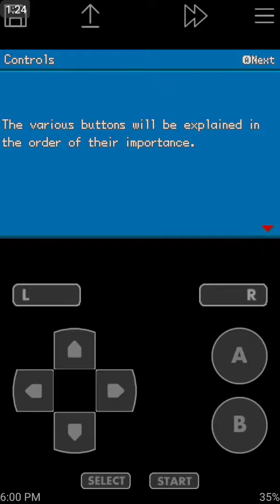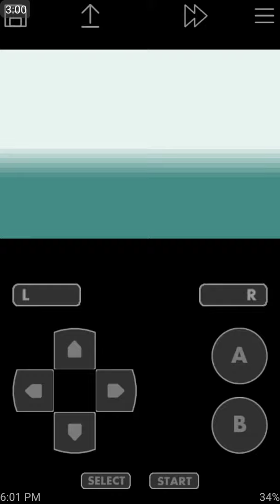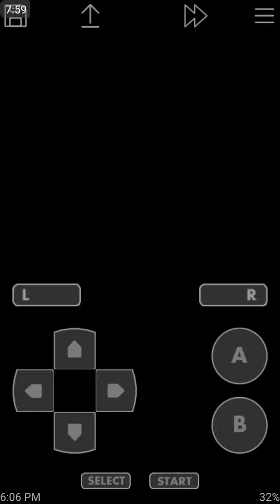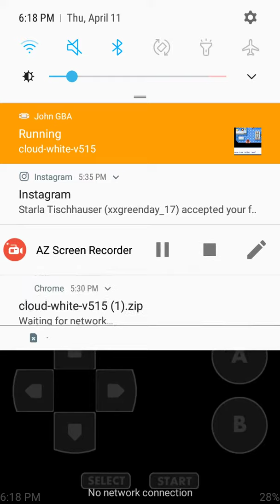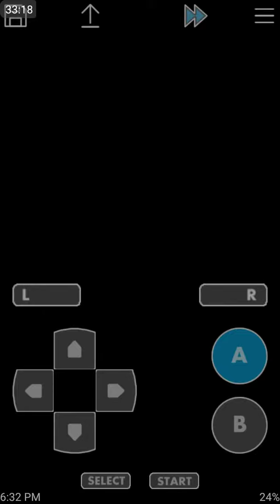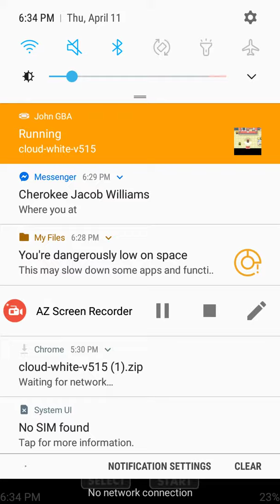Pokemon Cloud White ((Episode 1)) (With TheFurryNobodyLikes and Guest Starring Eddie Morgan!)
TheFurryNobodyLikes and
Kumori Ankoku Gaming